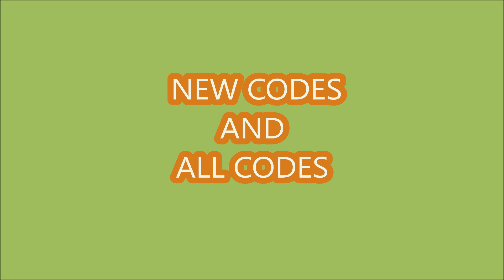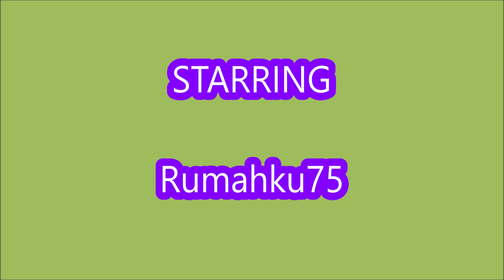*NEW CODES* [⚡️🪽TWOH + 3X] Anime Spirits ROBLOX | JULY 9, 2024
Anime Spirits
- NEW CODES
- ALL CODES
- [⚡️🪽TWOH + 3X]